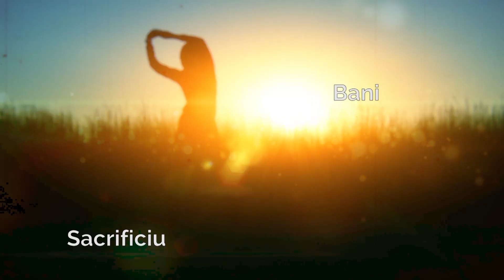Sunt frumoasă, sunt sănătoasă - Andreea Marin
ALEGE-TE PE TINE! cu Andreea Marin în premieră la Canal 33
cu Alexandru Răducanu, alături de Andreea Marin